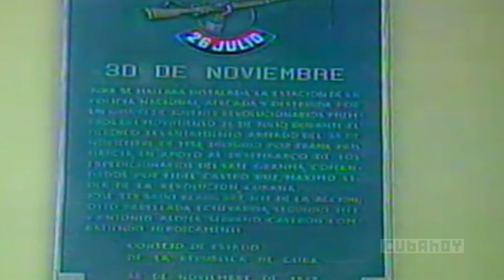Alzamiento de Santiago de Cuba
Aniversario 57 del levantamiento armado de Santiago de Cuba, organizado y dirigido por el inolvidable Frank País García en apoyo al desembarco del yate Granma, comandado por Fidel Castro Ruz.